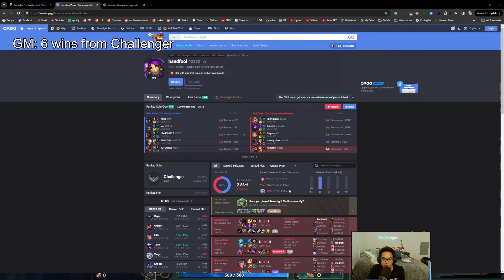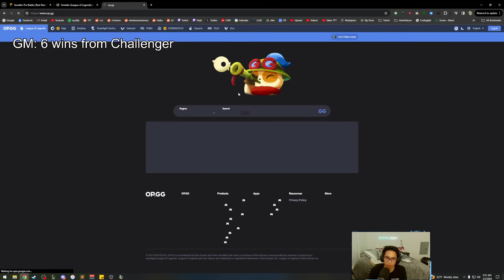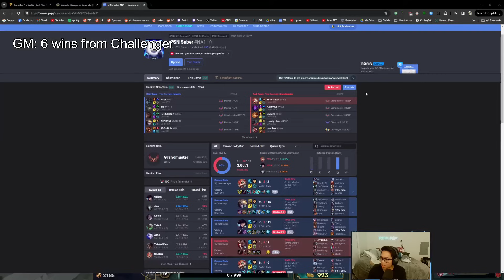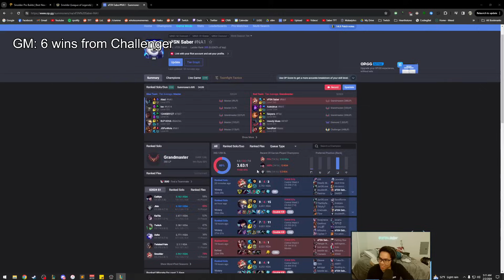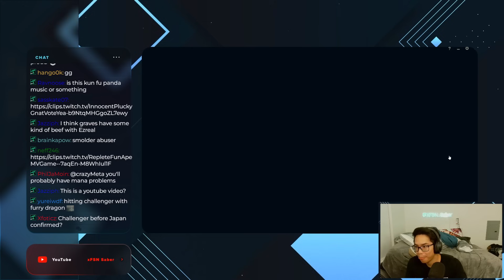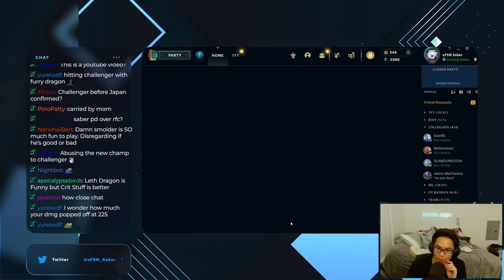Rare footage of Smolder actually hard carrying feeding teammates